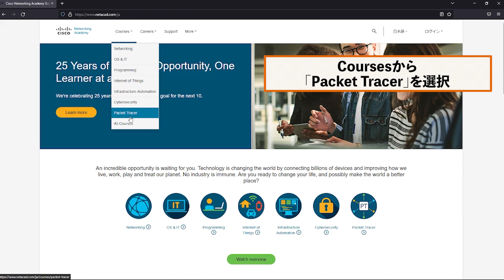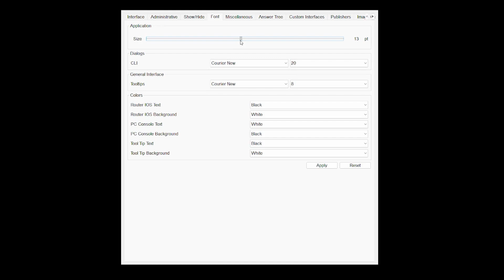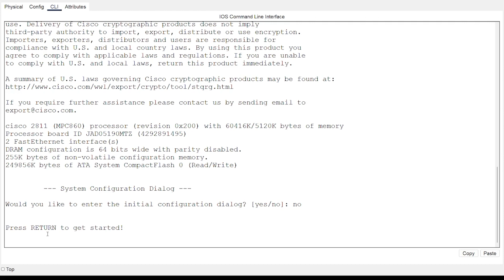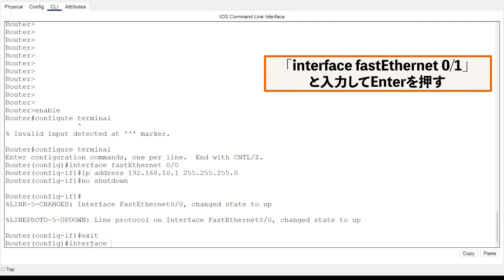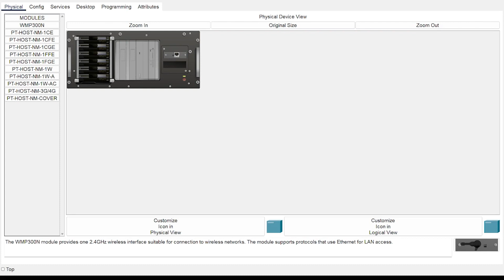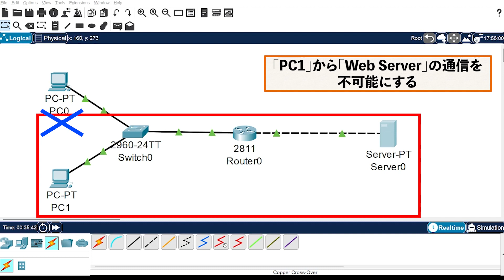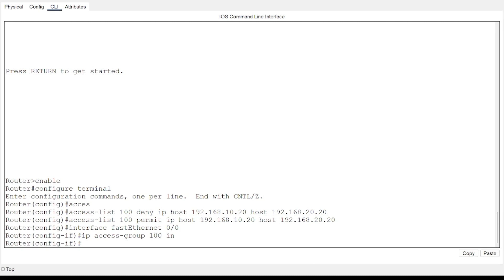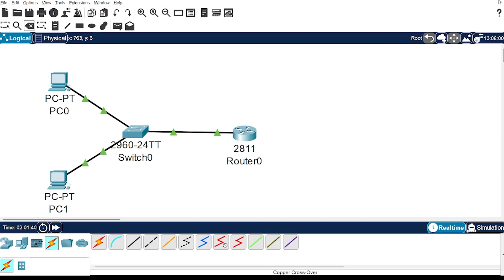【CCNA合格】パケットトレーサーのインストールから使い方まで熟年講師が30分で徹底解説！【ウズカレ】